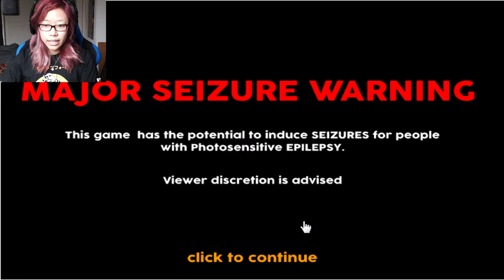Stella Plays l Video Game l WTF